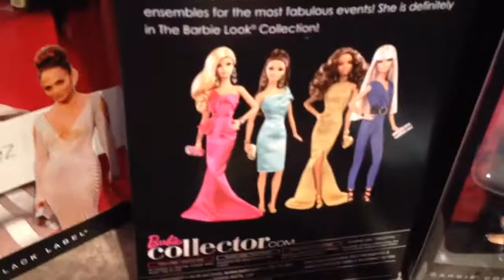My birthday haul from my friends!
I love the month of February its my Birthday, Valentines and Anniversary.

My Friends are so sweet and really spoiled me, I hope you enjoy!